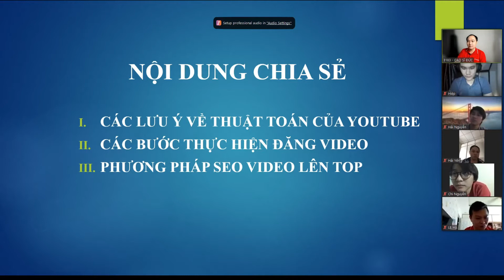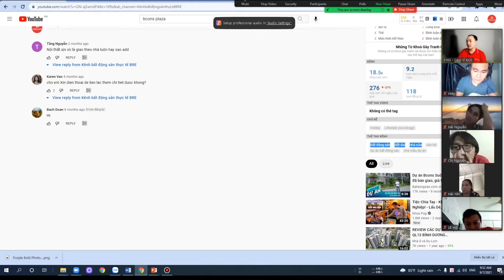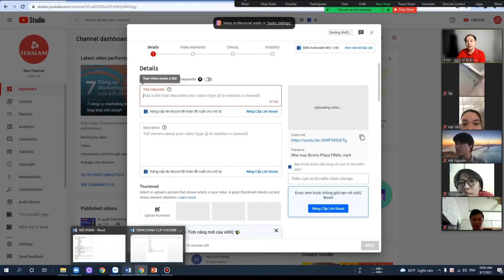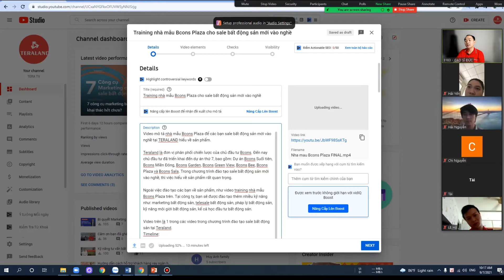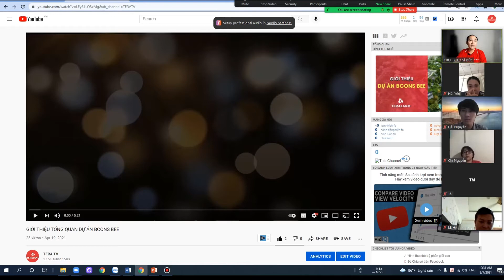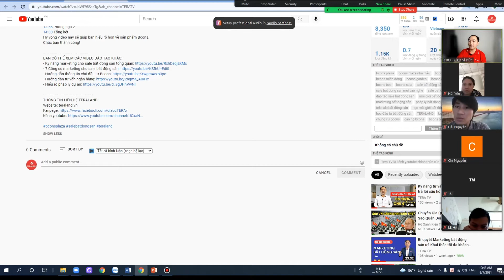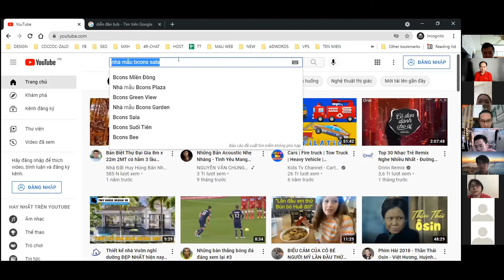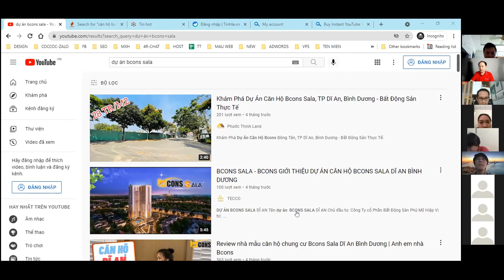Training bí quyết đăng video lên youtube nâng cao.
Video là buổi training qua zoom cách đăng video lên Youtube nâng cao.

Thực hiện các bước trong hướng dẫn đăng video lên youtube này thì video của bạn sẽ được tối ưu, dễ dàng được hiển thị khi tiềm kiếm hơn.

Trước kia khi chưa biết những kỹ thuật này, tôi cũng đăng giống như nhiều người. Upload video lên, next, next, publish. Kết quả là số lượng người xem video của tôi rất ít. Chủ yếu từ nguồn mạng xã hội mà tôi share link.

Tôi đã học được một số mẹo đăng video lên youtube để đăng tối ưu SEO cho video youtube, giúp video có khả năng tiếp cận tự nhiên nhiều người xem hơn. Trong video này sẽ chia sẻ rất chi tiết về những mẹo này.

Bạn hãy tham gia Group chia sẻ tài liệu để học thêm nhiều kiến thức:

Video trên là 1 trong các video trong chương trình đào tạo sale bất động sản tại Teraland.
Timeline:
00:00 Giới thiệu
02:33 hiểu về các yếu tố ảnh hưởng đến video
11:37 Cài đặt Addon VIDIQ
17:20 Tìm từ khóa để viết tiêu đề, mô tả, tag
24:40 Đăng video lên youtube
26:31 Viết tiêu đề
29:23 Viết đoạn mô tả
40:10 Chèn Tag
45:54 Upload Thumbnail
48:04 Playlist
48:06 Category, comment,...
51:23 Chèn End Screen
55:35 Chèn Cards
58:31 xuất bản video
1:04:20 Chèn và pin comment
1:07:50 Chia sẻ Video lên mạng xã hội
1:13:45 Chia sẻ phương pháp quảng bá Video để lên top khi Search Google, Youtube.
1:26:52 Tổng kết

Marketing bất động sản rất quan trọng cho anh em sale bds. Ngoài ra, ở Teraland bạn sẽ được đào tạo thêm nhiều kỹ năng như: telesale bất động sản, pháp lý bất động sản, kỹ năng môi giới bất động sản, kể cả học đầu tư bất động sản.

Hy vọng video này sẽ giúp bạn hiểu rõ hơn về sản phẩm Bcons.

P/S Bạn có thể tham khảo thêm thông tin tuyển dụng của Teraland tại đây: